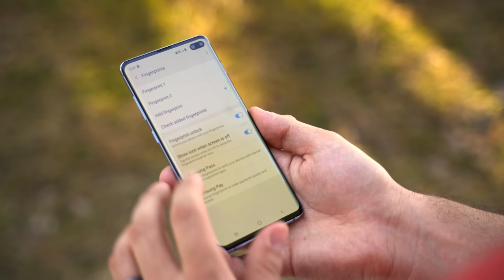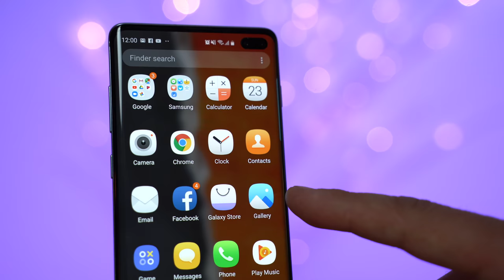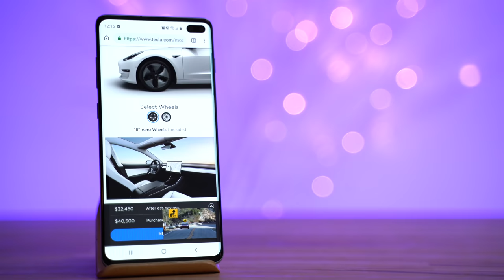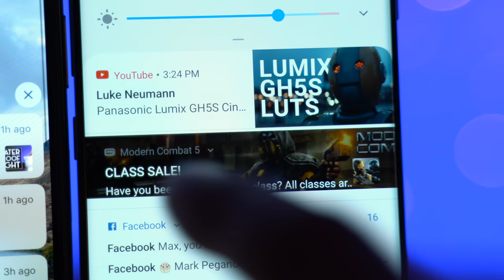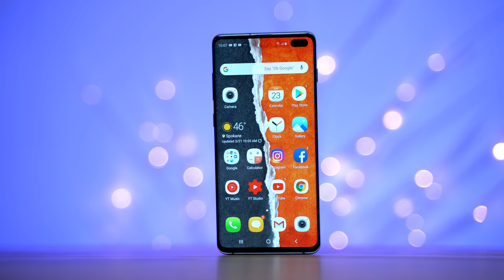S10+ vs XS Max - Honest Comparison after 2 weeks..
After switching to the Galaxy S10+ from the iPhone XS Max for 2 weeks straight, here are my thoughts and concerns!
My choice after 2 weeks! (Amazon)

After a few days with the S10+, there were a few things I really missed about the iPhone XS Max and a few things that were actually really nice to have, like quicker loading time for YouTube videos.